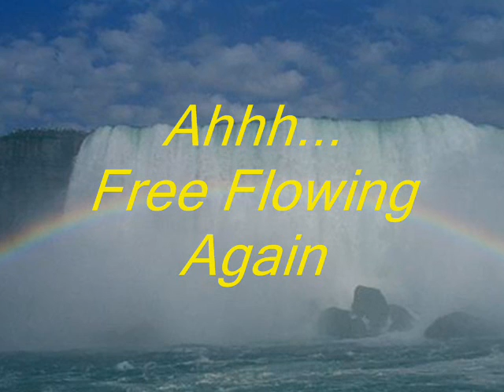DIY: How to Unclog Bathroom Sink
Bathroom sink not draining?  Here are the quick simple steps to clear your drain of the hair and grime that have built up over the years.